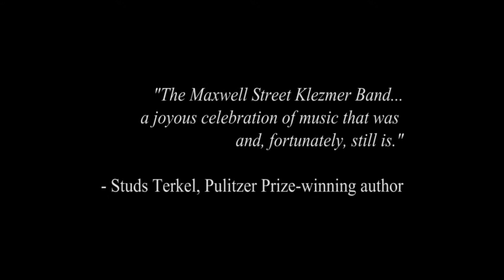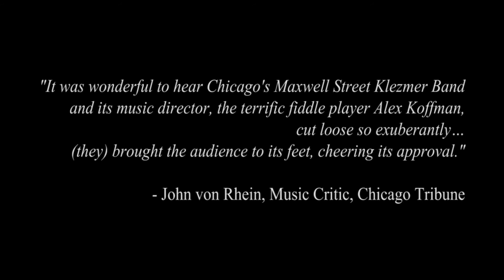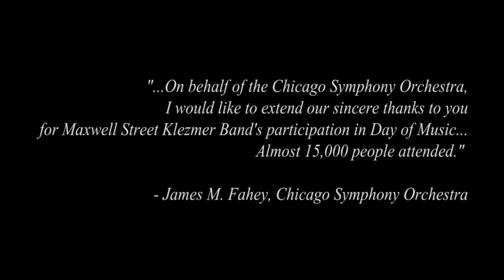Maxwell Street Klezmer Band: Touring Demo 2024-2025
Chicago's Maxwell Street Klezmer Band is one of the longest-playing klezmer revival bands in the United States.  Featuring founding members and gaining new talent along the way, the band has been playing continuously since it was founded in 1983 by Lori Lippitz.

After a long pandemic pause, Maxwell Street is touring again.  Here are samples of its show, featuring Lisa Fishman, who divides her time between shows like "Fiddler on the Roof in Yiddish" in New York and concerts; Cantor Pavel Roytman; violinist and bandleader Alex Koffman; and Shelley Yoelin, founding clarinetist. email , or call .

Members of the touring band include:
Vocalists: Lisa Fishman, Cantor Pavel Roytman, Lori Lippitz, Bibi Marcell, Etel Melamed, and
Natasha Bodansky
Violin: Alex Koffman, Irina Kaufman
Clarinet/Sax/Flute: Shelley Yoelin, Jeff Jeziorski, Bartek Warkoczynski, Don Jacobs
Trumpet: Ivo Braun
Trombone: Bob Samborski, Dana Legg
Keyboard: Gail Mangurten
Bass: Jim Cox
Drums: Justin Kramer, Mark Ponarovsky